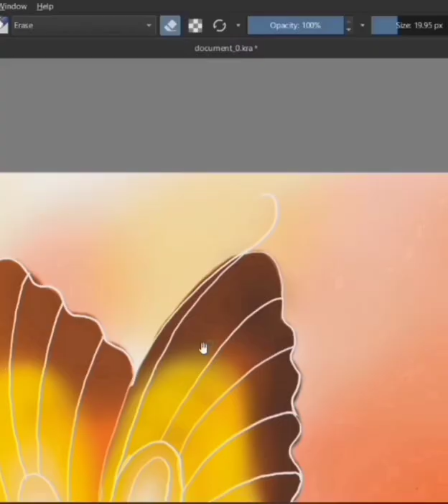Time lapse | Butterfly digital painting | short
Musician: Belair
Digital painting Full video comi soon

i will remove video within 24 hour thank you.